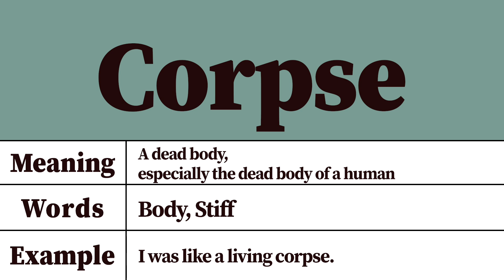Corpse Meaning and Definition